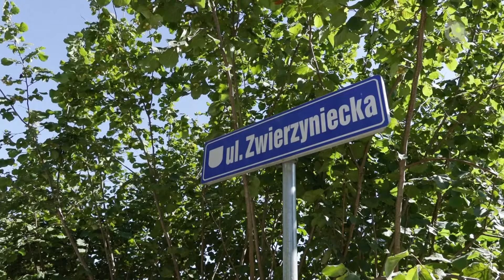Mieszkańcy Zwierzynieckiej mają powód do radości | LOKALNA.TV